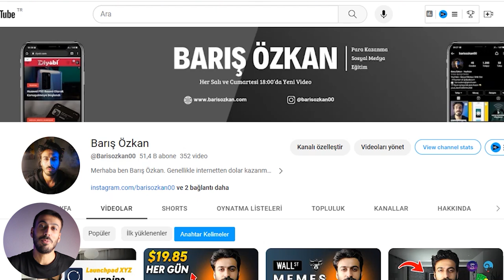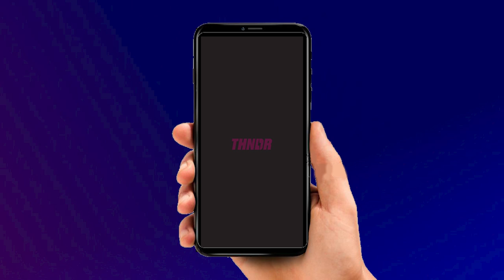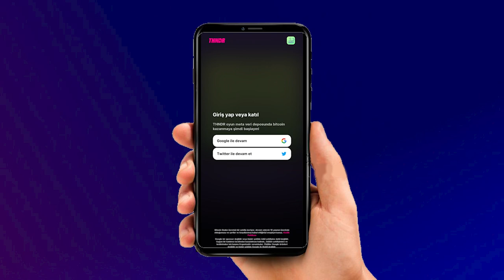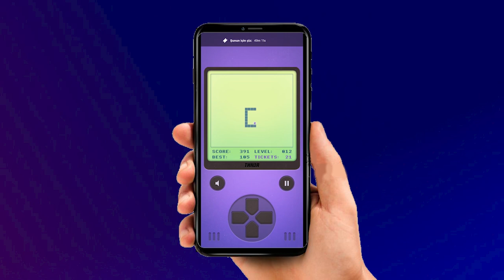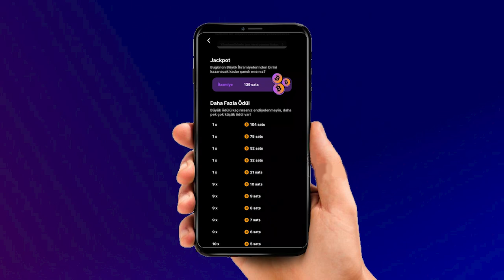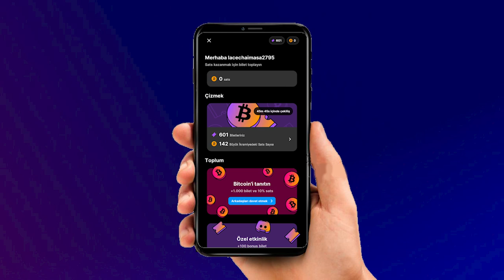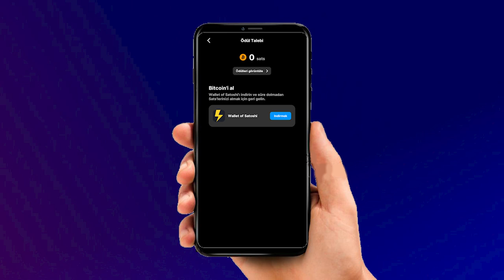HER GÜN $1 PARA KAZAN! 🤑 (Oyun Oynayarak Para Kazanma) İnternetten Dolar Kazanma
Bu videoda oyun oynayarak para kazanma yı gösterdim. her gün $1 para kazan için sizlere para kazandıran uygulama dan bahsettim. İnternetten dolar kazan ve para kazanma yolları her geçen gün artıyor. Telefondan Para Kazan!

Sizlerde internetten para kazanma için şimdi telefondan para kazanma ya başlayın. Oyun oyna para kazan sizlerle. Umarım Sıkılmadan hatta Eğlenerek izlersiniz.

◼ Diğer videolarıma aşağıdaki listeden ulaşabilirsiniz:

❇️SORUMLULUK REDDİ❇️
*Merhaba ben Barış Özkan. Genellikle internetten para kazanma, internetten para kazanma yolları gibi ek gelir getiren işlere ait içerikler ve para kazandıran uygulamalar, para kazandıran siteler hakkında inceleme videoları yapıyorum. Tüm evden para kazanma yollarını araştırıp internetten para kazanmak için sizlere yardımcı olmaya çalışıyorum. İnternetten nasıl para kazanılır? Telefondan para kazanma ve mobilden para kazanma hakkında ek gelir elde edebileceğiniz videolarım mevcut.

Ek olarak kripto para eğitimi ve kripto para borsaları içerikli videolarımda nft nasıl yapılır? ve kripto para kazanma gibi kripto paralar hakkında para kazanma içerikleri de kanalımda mevcut.